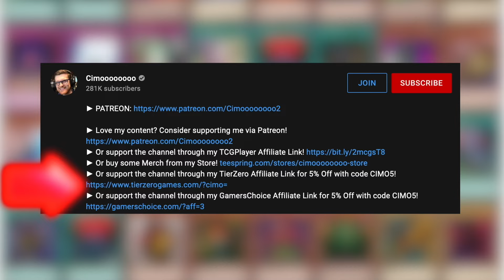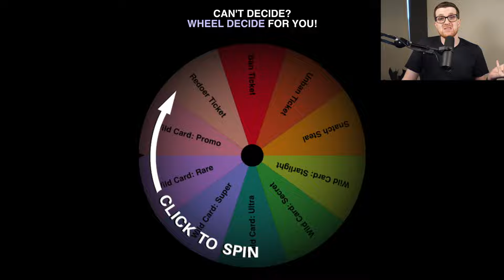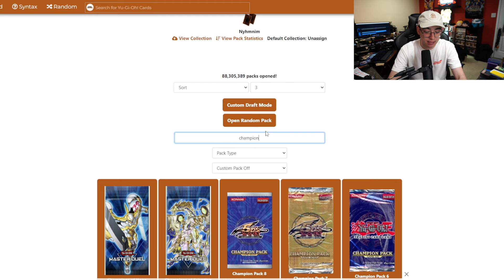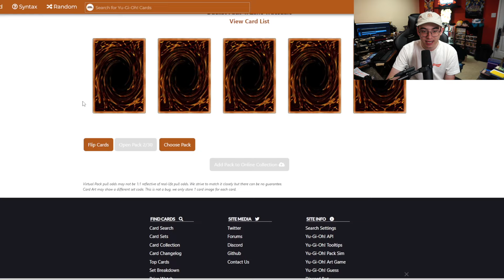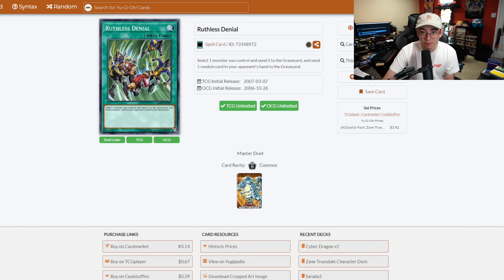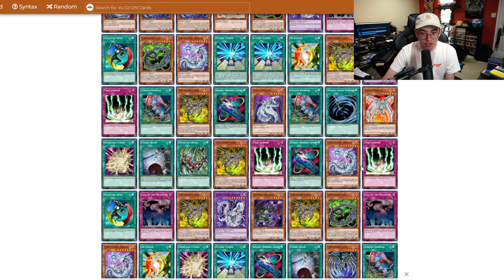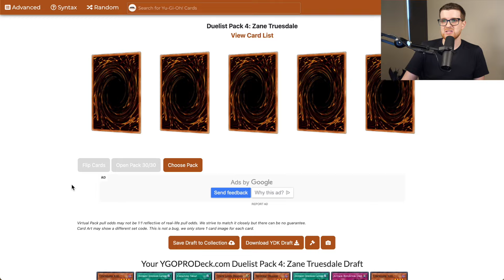Duelist Pack: Zane Truesdale | Yu-Gi-Oh! Progression Series 2